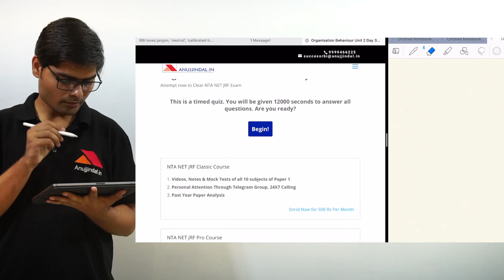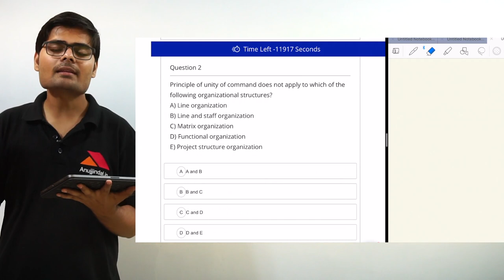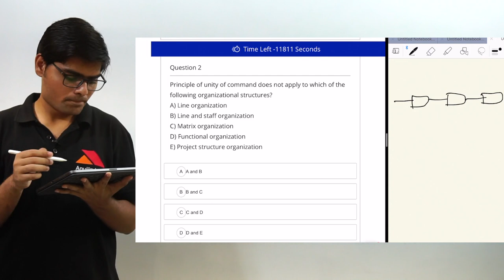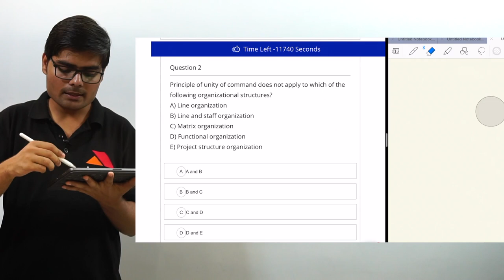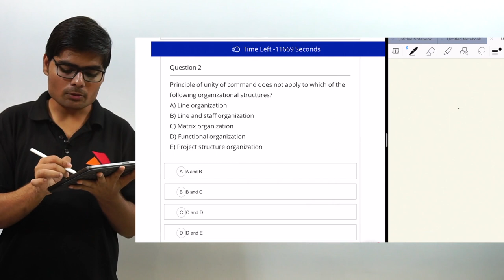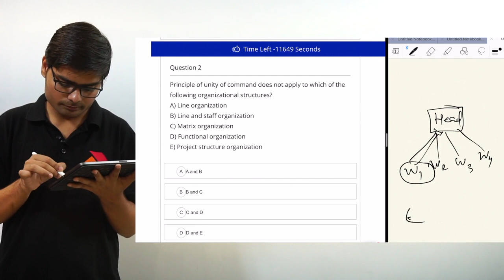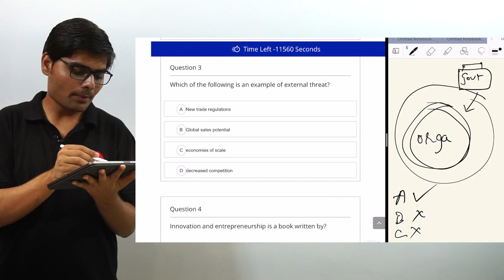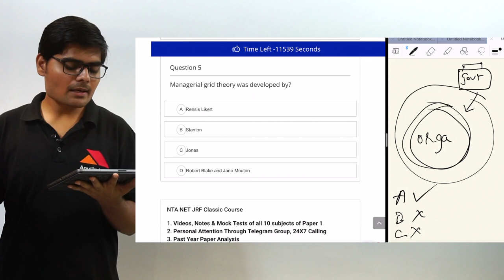UGC NET Management December 2019 | 200 Most Important Questions (Organization Behaviour) | Day 3